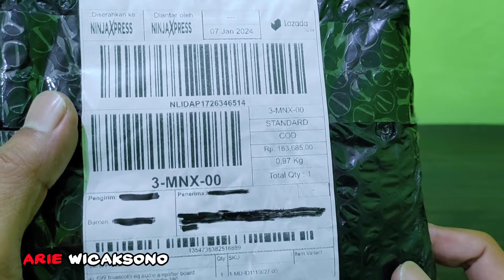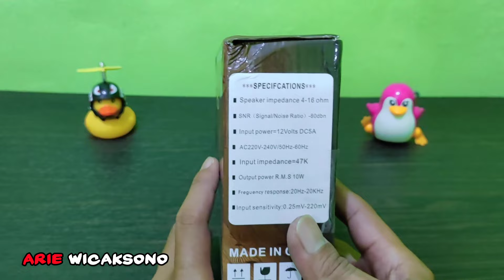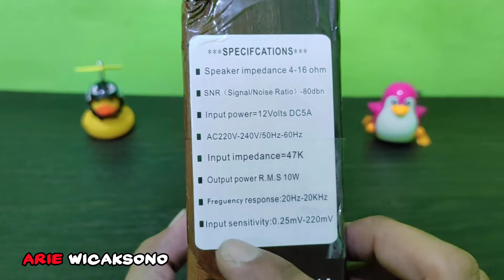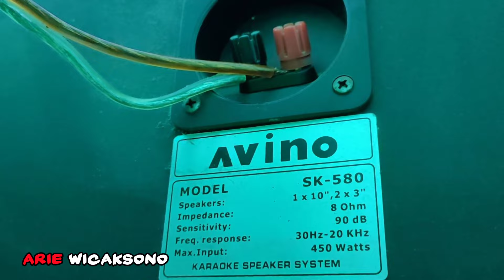Cobain Amplifier Audio Bluetooth AC DC Murah Tapi Berkualitas, Ga Nyesel Punya